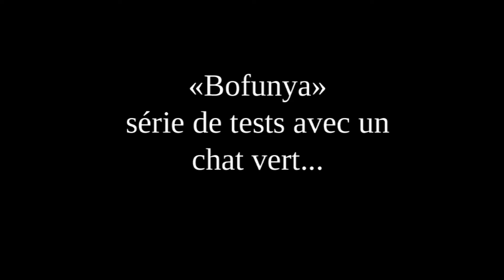Test d'animations octobre/novembre 2021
Parce que je ne peux pas sortir de SSBD ou autres, voici une compilation de mes animations sur lesquelles j'ai travailler depuis octobre.